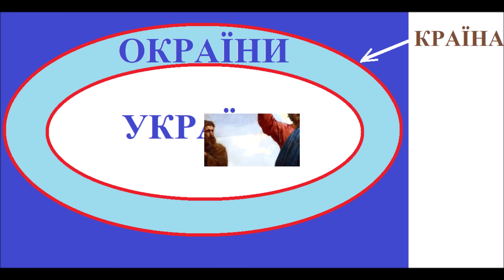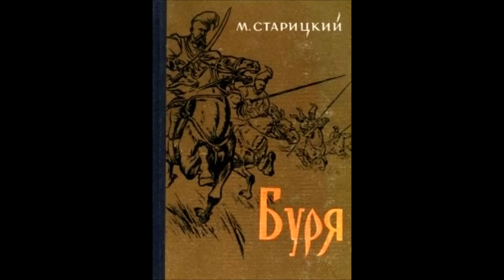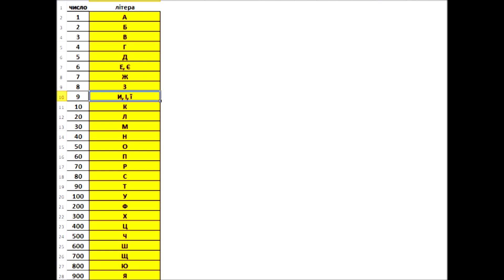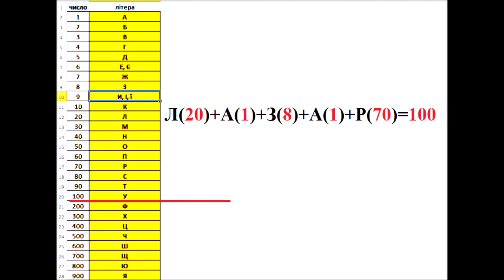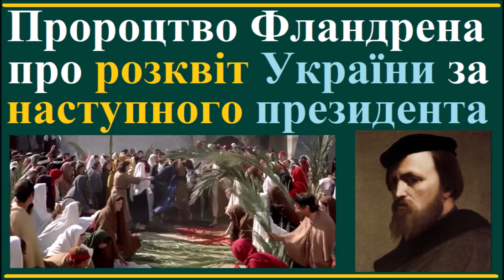Невідомі-важливі речі – про Україну, про її майбутнє та містичне значення її назви!